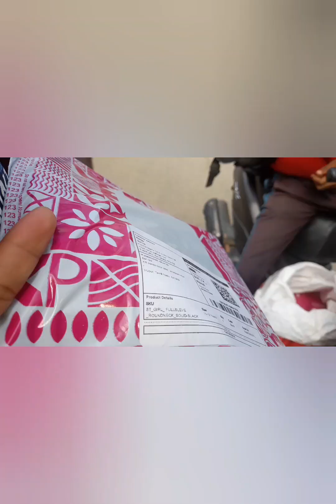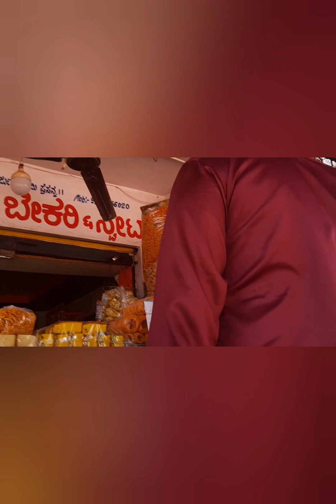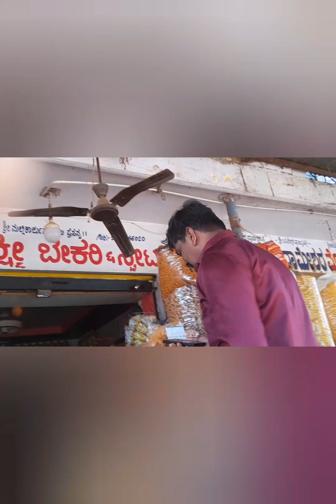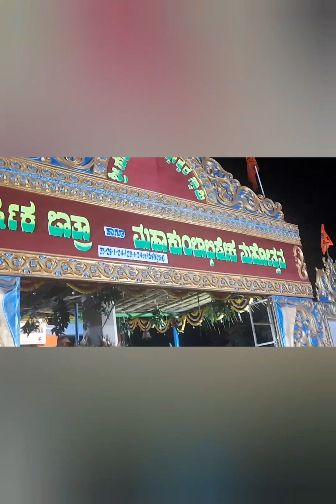ಮೊದಲ ಬಾರಿ ಯೂಟ್ಯೂಬ್ ಸ್ನೇಹಿತೆಯ ಮನೆಗೆ ಜಾತ್ರೆಗೆ ಹೋಗಿದ್ದು.ಮಕ್ಕಳ ಖುಷಿ ನೋಡಿ ,,ಒಂದು ದಿನದ ವ್ಲಾಗ್.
kannada vlogs
kannada
new kannada vlog
jatre essay writing in kannada
vlogs in kannada
jathre essay in kannada
kannada new vlog
3rd standard kannada jatre
kannada cinema review
jatre kannada
jatre kannada prabandha
jatre kannada essay
kannada vlog channel
jatre kannada lesson
kannada mini vlog
fair essay writing in kannada
kannada vlog
sandy's kannada vlogs
kannada vlogs channel
new kannada vlogs
kannada cinema